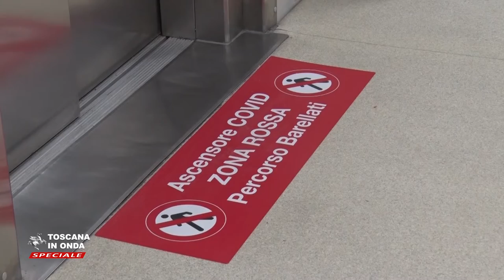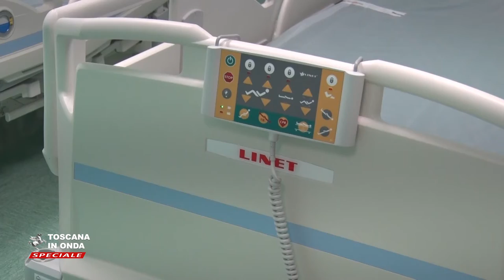500 posti letto per l'emergenza Covid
Lo scorso autunno la Toscana ha scelto di incrementare la disponibilità di posti letto del proprio sistema sanitario regionale per far fronte all'emergenza Covid qualificando e adattando strutture permanenti e non ricorrere a soluzioni temporanee e provvisorie. Nuovi spazi, nuovi reparti e strutture e apparecchiature modulari integrate con i servizi ospedalieri per incrementare in modo permanente ed efficace la capacità di risposta del sistema sanitario alle necessità dei cittadini anche oltre il difficile periodo legato alla pandemia. In un mese e con procedure di somma urgenza sono stati così resi complessivamente operativi cinquecento nuovi posti letto nel Centro Covid Pegaso di Prato, all'interno della Cittadella della salute dell'ospedale Campo di Marte di Lucca e nelle due nuove ali dell'ospedale Santo Stefano di Prato.